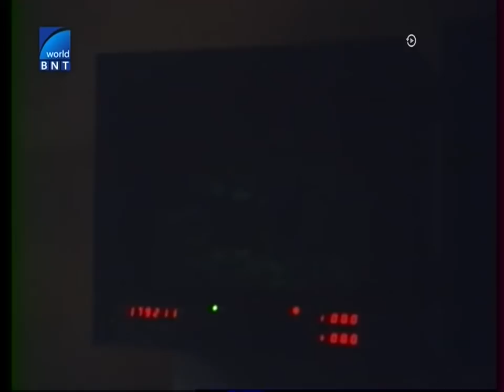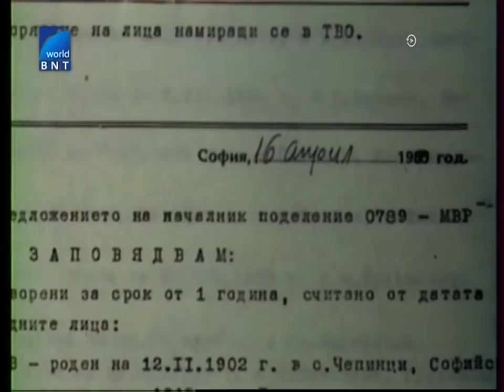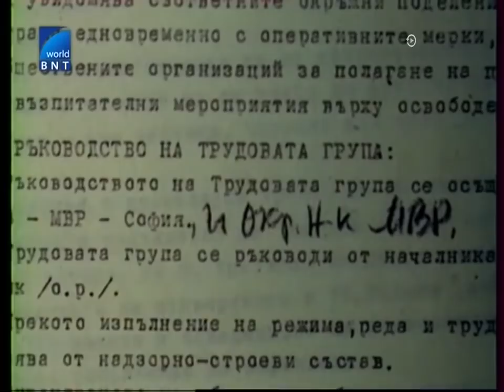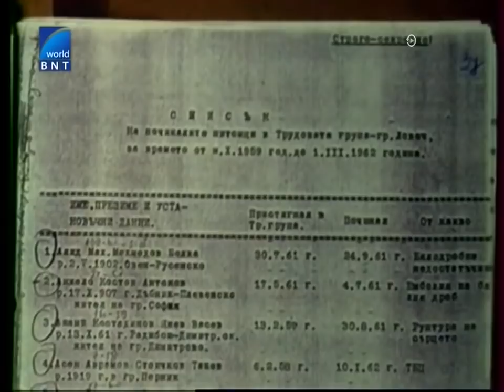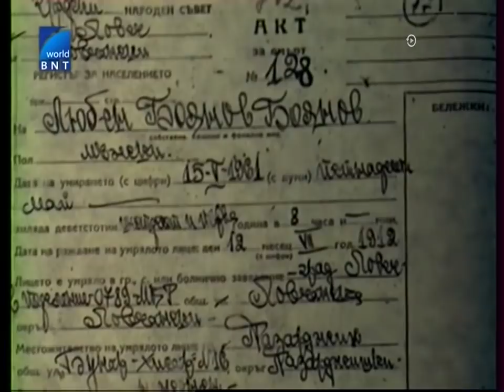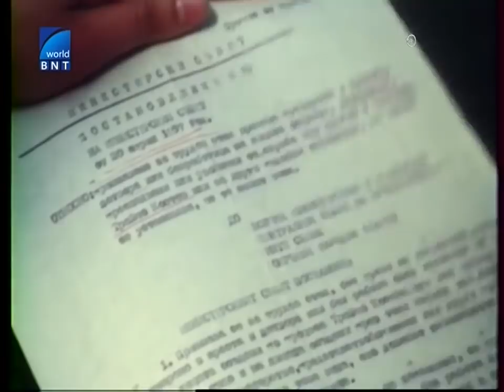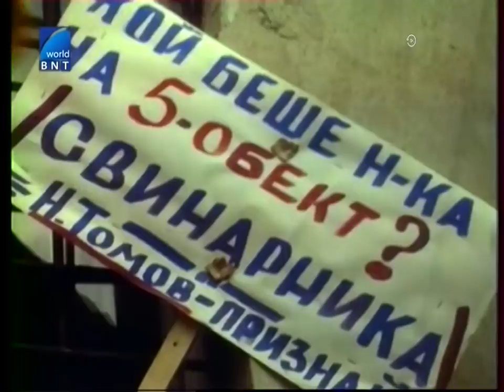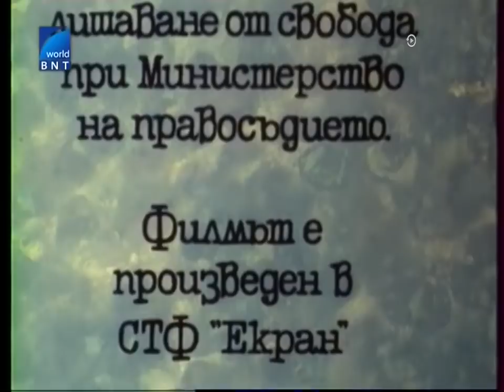КОНЦЛАГЕРИ И ТВО В БЪЛГАРИЯ СЛЕД 9 СЕПТЕМВРИ 1944